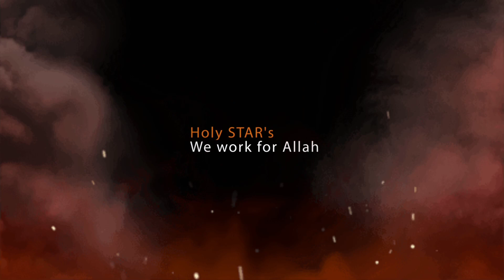ইমান জাগানিয়া বিপ্লবী গজল। আইনুদ্দিন আল আজাদের গজল। Holy Stars. Abdur Rob . Sabbir Hossen.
Tahanun islam. Amir Hamza.